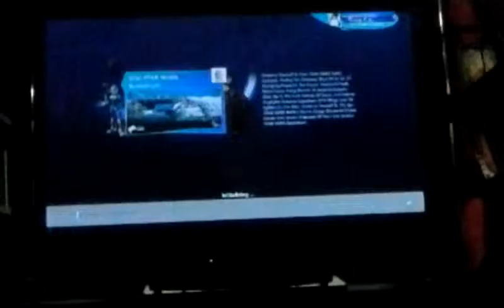Project spark battle front part 3-4